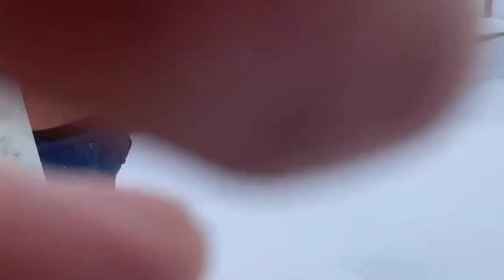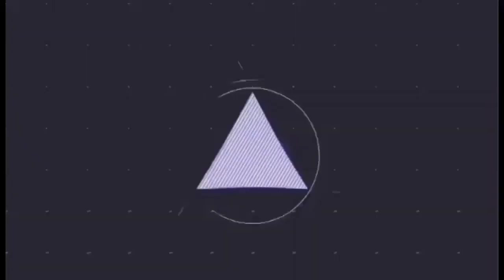Mga dapat ihanda during Winter time sa Canada/Buhay OFW sa Canada/Buhay Pinoy sa Canada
Buhay Pinoy sa Canada